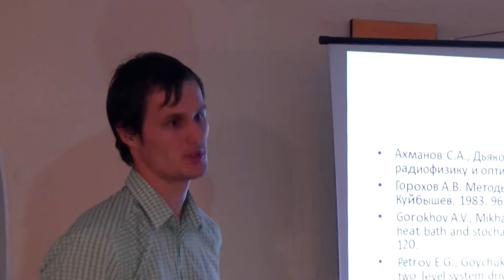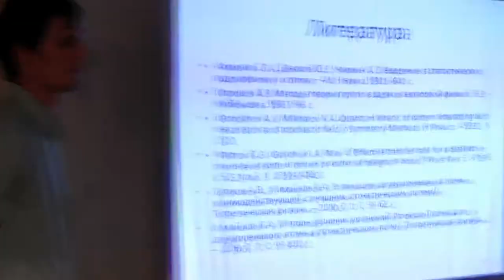108. Mikhailov V.A., Troshkin N.V., Trunin A.M. Atom dynamics in fields. Discussion (15/53)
Михайлов В.А., Трошкин Н.В., Трунин А.М. Динамика трехуровневого атома во внешнем стохастическом поле. Дискуссия.